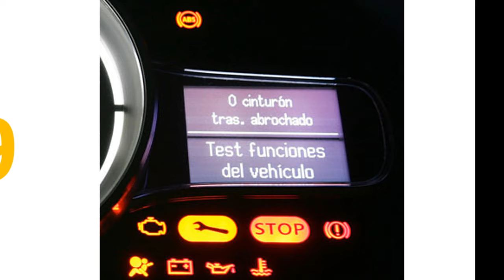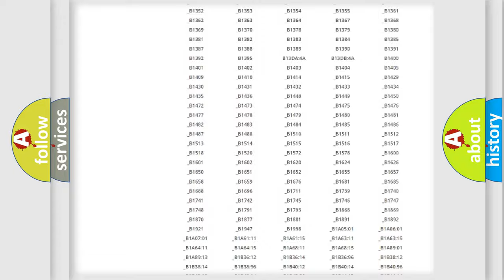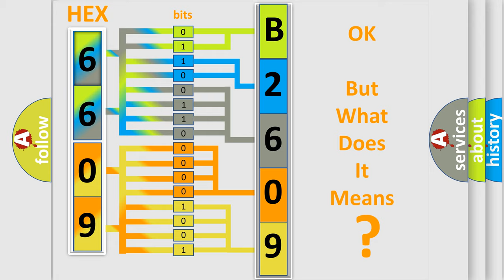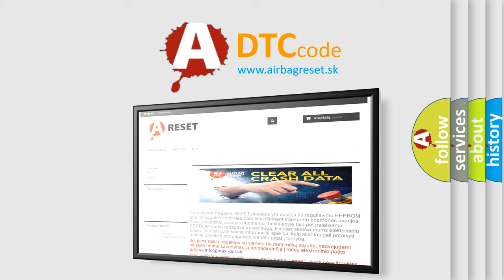DTC Nissan B2609 Short Explanation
Contents:
0:21 Basic DTC analysis according to OBD2 protocol standard.
1:48 Insight into programming
2:58 A diagnostically understandable description of the Diagnostic Trouble Code
3:05 Basic error definition

Make:
Nissan
Code:
B2609
Definition:
Abnormality in FL wheel speed sensor circuit
Description:
The ASC-ECU monitors the voltage fluctuation in each wheel speed sensor circuit.If ASC-ECU detects the open or short circuit in the circuit,it will set a diagnostic trouble code.